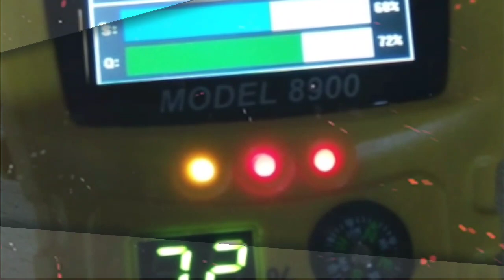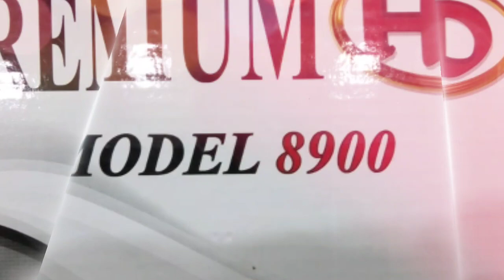AB Koi Si Bhi satellite Lagain Bagir Receiver Ke bht Asani se 👍